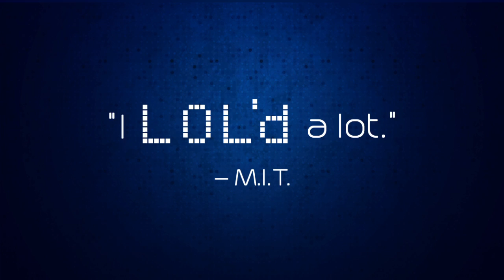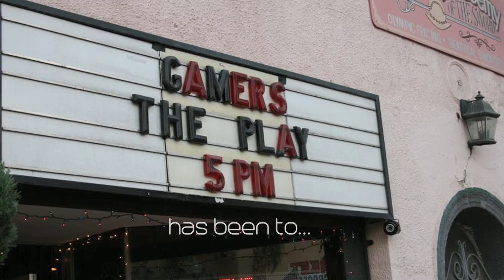The GAM3RS Experience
High school and college students alike are going crazy over GAM3RS.